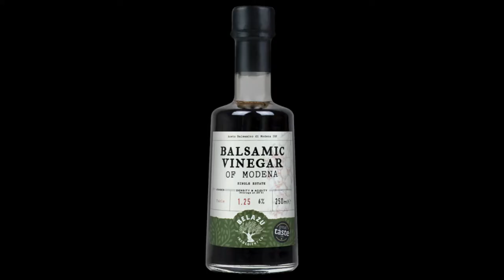Without Brussels Sprouts (music video) - David Goody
Christmas isn't Christmas without Brussels Sprouts.

Honestly it isn't. It doesn't matter whether you like them or not.

and on all major streaming & download services. or follow @mrdavidgoody

Lyrics
Everything is ruined if you leave them out
They tie things together like festive grout

The humble sprout is key
To yuletide festivities
Amongst the trimmings they look the part
Even if they make you fart
We’ve been told over and over
Start boiling them in October
But there is a way to make them better
Pan fry them with a bit of pancetta

They’re beautiful baby brassicas
The bite size cabbage Christmas prefers
A bit of Balsamic goes with them well
And cuts through any sulphurous smells
Carve a cross in the base of the sprout
To ensure you keep the devil out
Some say it helps how cooking goes
But if that’s true nobody knows
..but what we do know is...